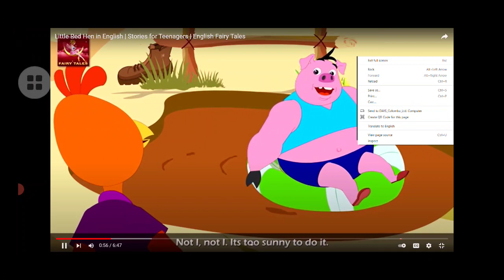Learn English in Sinhala with stories-07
We can...Who tells we can't. Let's speak in English